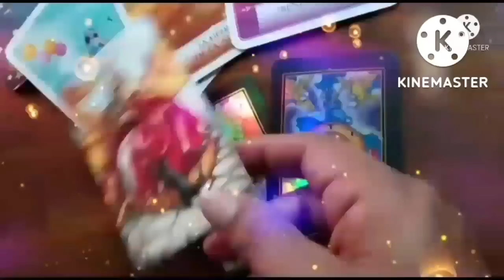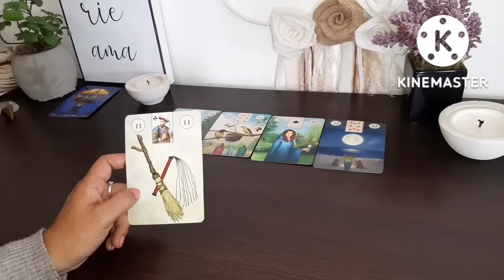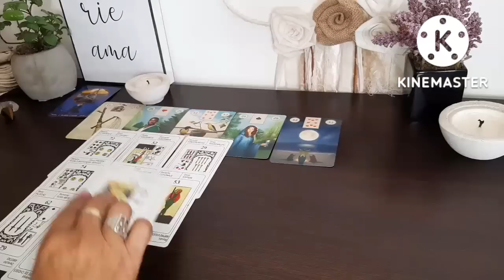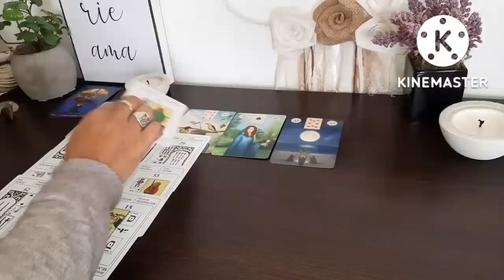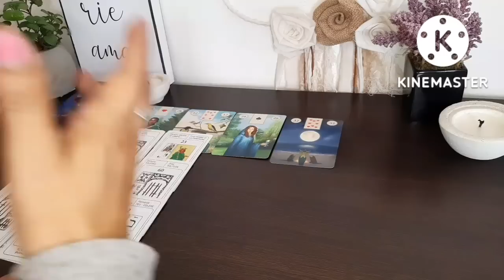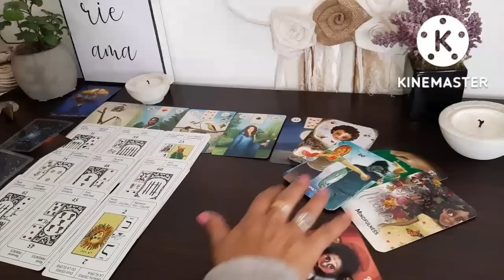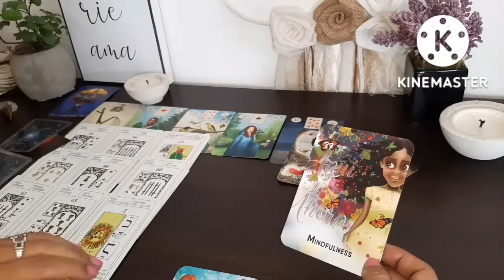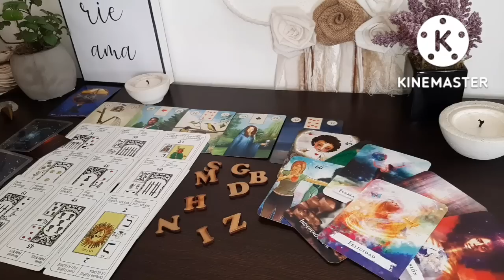SUFRE POR SUS PROPIAS ACCIONES ,⚖ESTA DESESPERADO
HOLA
En mi canal encontrarás videos, para todos los signos, canalización, mensajes de mis guías y ángeles utilizando tarot 🔮